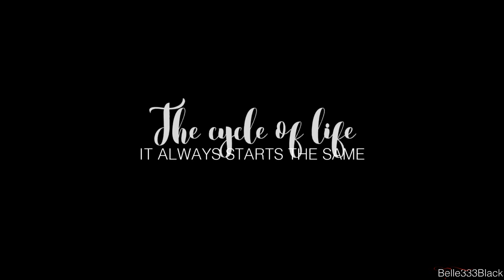Multifandom - The Cycle of Life (TCVC)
So for this round we had to choose something that either changes or doesn't change. Now with the title of this video you might think that I chose something that does not change, but I that's not the message I wanted to get across. When I say "Cycle of Life" I don't mean "Circle...". I know we're all born, we live, we die and that doesn't change. But I wanted to talk about that life. Society pretty much dictates how our lives progress, especially when we're kids. But I wanted to point out that not everyone get their happy ending. Not everyone finds love, or has kids or gets to grow old, ... Sometimes life just sucks. Sometimes it ends way to soon, before you've even had the chance to live. That's what I wanted to get across. The path our lives take, it changes constantly. I hope my rambling makes sense ;)

Coloring by Catty (in love with this coloring)